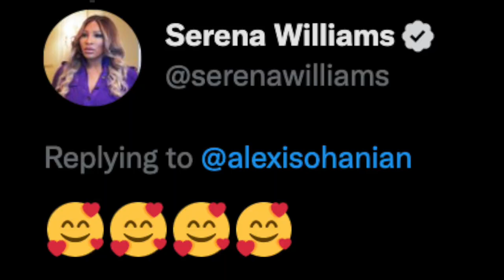Alexis Ohanian, Serena Williams Respond To Drake's 'Groupie' Lyric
Graeme O'Neil takes a look at Alexis Ohanian's reaction to Drake calling him a "groupie" in the track "Middle Of The Ocean", and how Serena Williams showed her support for her husband.